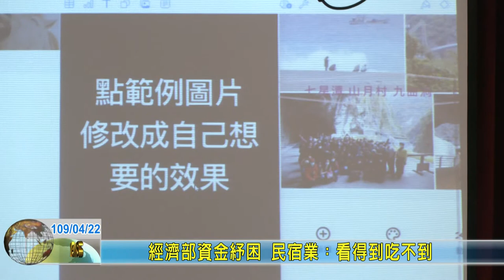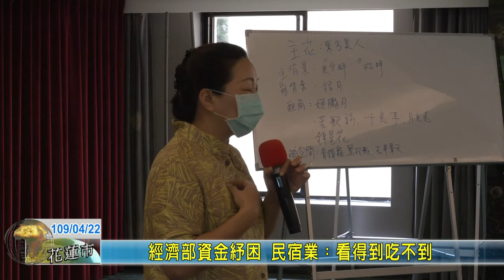20200422 02 經濟部資金紓困 民宿業：看得到吃不到